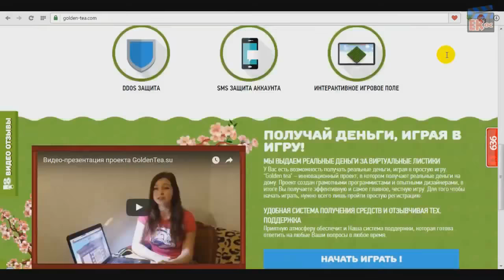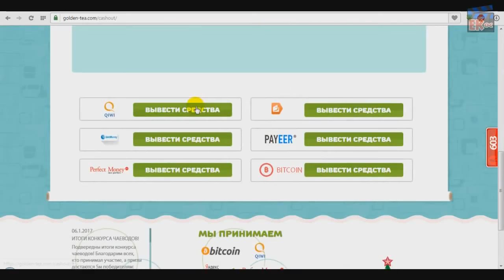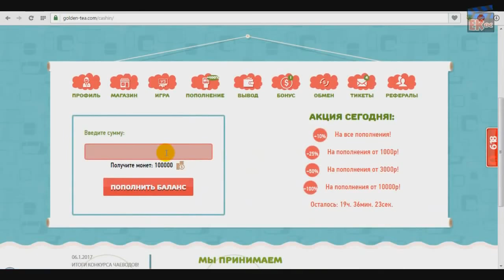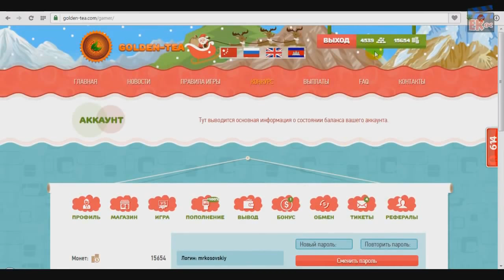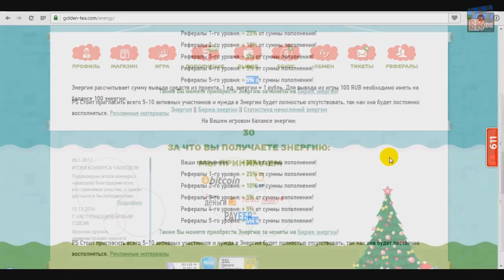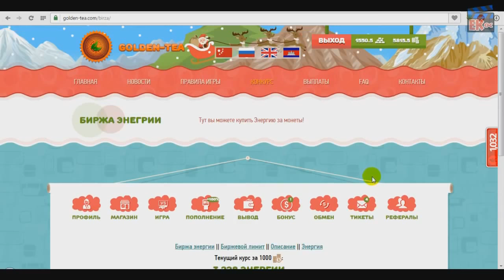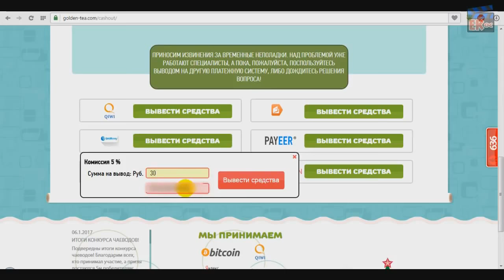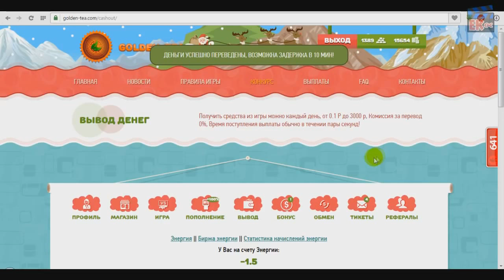Comprobando el sitio golden-tea.com Estrategia la energía 2019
Golden Tea  Estrategia para aumentar la energía sin invertir dinero

SIN INVERTIR Y SIN REFERIDOS

Click here for my previous video:

➤Como Ganar dinero con GOLDEN TEA de manera segura y por muchos años, $7000 mensuales fijos Veamos